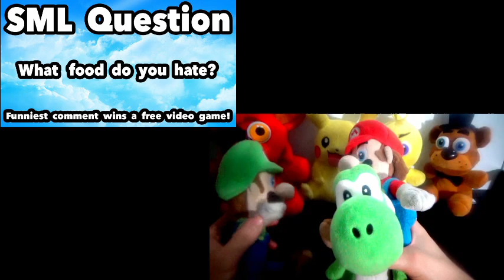SML Movie: Bowser Junior's Curse! Mario And Luigi's Reaction (Freddy,Foxy,Chica,Pikachu,Yoshi&Link)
SML Movie: Bowser Junior's Curse! Mario And Luigi's Reaction (Freddy,Foxy,Chica,Pikachu,Yoshi&Link). In this plush reaction, Mario, Luigi, Freddy, Foxy, Chica, Yoshi and Link will react to SuperMarioLogan SML Movie: Bowser Junior's Curse! Bowser Junior gets the Corn Dog Curse!

Monday: Plush Reaction
Tuesday: Plush Reaction
Wednesday: Plush Series
Thursday: Plush Gaming
Friday: Plush Reaction + Plush Series
Saturday: Plush Gaming
Sunday: Plush Gaming

CREDIT:
SML Movie: Bowser Junior's Curse!
FNAF Plush
FNAF
Pokemon
Nintendo
Five Nights At Freddy's
FNAF Plush
SuperMarioLogan
SML
TheLegendOfJohnnyAlbert